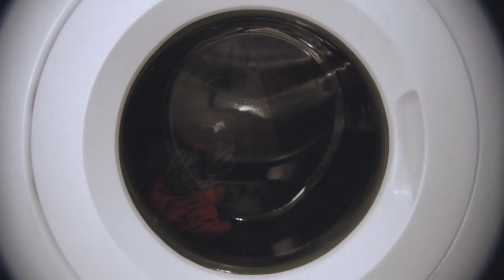Free Stock Footage! *Front-Load Washer [HD]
Free Stock Footage HD 1080p (1920x1080, 24fps) *High Quality Front Load Washer loaded then in cycle. Runs for 15 minutes, includes sound. White clothes washer with multi-colored clothes within.

Or just tune in and enjoy 15 minutes of a washer on spin cycle. It's Slow Television!

Shot by J.S. Johnson
Calgary Alberta April 2018